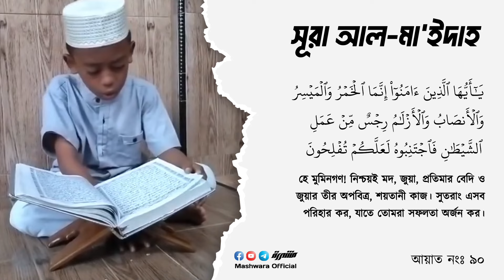Beautiful Child Quran Recitation | Sura AL Ma'dah | মায়াবী কন্ঠে সূরা আল মা'ইদাহ | আয়াত নং ৮৩-৯০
মায়াবী কন্ঠে সূরা আল মা'ইদাহ | আয়াত নং ৮৩-৯০ |

সূরার এই ৮টি আয়াতের মাঝে কী দারুন দারুন সব শিক্ষা এসেছে আমাদের জন্যে। ৫ টা মিনিট আয়াতগুলো নিয়ে একটু তাদাব্বুর করতে পারি ইনশাআল্লাহ। রাব্বে কারীম আমাদের তিলাওয়াত দ্বারা ও কুরআনের আয়াতের তাদাব্বুর দ্বারা উপকৃত হওয়ার তৌফিক দিন, আমিন...

|| Mashwara Community || যুক্ত হোন আমাদের সাথে ||
|| রাব্বে কারীম ইখলাসের সহিত দ্বীনের খেদমত করে যাওয়ার তৌফিক দিন, আমিন ||

আমাদের পেইজে শামসুল আরেফীন শক্তি ভাইয়ের দাওয়াহ কোর্সের রেজিষ্ট্রেশন এখনও চলমান। বিস্তারিত জানতে আমাদের ফেসবুক পেইজে যোগাযোগ করুন। আজীবন এই কোর্সে ভর্তি কার্যক্রম চলমান থাকবে...

সমস্ত লিংকঃ—

🌸 আমাদের চ্যানেলের গুরুত্বপূর্ণ প্লেলিস্ট সমূহঃ 🌸